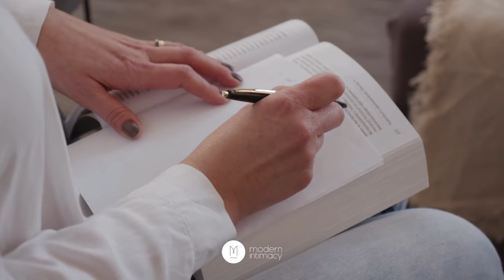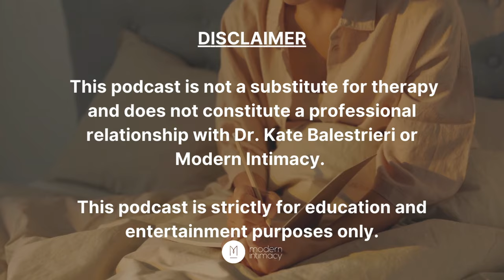How To Heal From Purity Culture With Sexvangelicals | Escaping Purity Culture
In this video, we'll explore how to heal from purity culture with Sexvangelicals and discuss escaping purity culture.

This video covers the following subjects:

✅  Healing from Purity Culture
✅  Purity culture trauma
✅  Sex after purity culture

How does one unlearn the rigid beliefs of purity culture?

This week, Dr. Kate is joined by Julia and Jeremiah of Sexvangelicals, a a podcast, educational platform, and community building project offering the sex education the church didn't want you to have.

The three of them unpack:

• The impact that these environments can have on one's relationship to pleasure and sex
• The sense of grief and loss that can come hand in hand with the freedom of exiting high control environments
• Redefining the role of importance that sex plays in your life

Be sure to check out Sexvangelicals podcast to gain insight on giving yourself permission to be a sexual person, navigating the deconstructing process, and healing from the ways that Christian communities may have gotten it wrong.

RESOURCES MENTIONED:
When Religion Hurts You (book) by Laura Anderson
Sunday School Dropouts (podcast) by Laura Anderson and Andrew Kerbs

CHAPTERS:
00:00 - 02:45 Introduction and genesis story of Sexvangelicals
02:46 - 07:25 How both Julia and Jeremiah began questioning the environments they were in
07:26 - 15:15 The crisis  and grief that can occur when one begins to deconstruct their rigid beliefs
15:16 - 20:51 How Julia and Jeremiah continued their deconstruction with one another after meeting
20:52 - 30:12 How their relationships with sex have changed after the deconstruction process began
30:13 - 31:51 Discussion of Julia and Jeremiah's upcoming book
31:52 - 37:26 Redefining non-sexual parts of your relationship after leaving high control environments
37:27 Resource recommendations for individuals navigating with early stage ramifications of leaving religious systems

If you want to learn more about how to heal from purity culture with sexvangelicals, you can visit:

↘ Check out the Modern Intimacy podcast on Apple Podcast or Spotify

🔗 FOLLOW DR. KATE BALESTRIERI

If you need immediate support, please text HOME to 741741 or call to connect with the National Suicide Prevention Lifeline

Our video is exploring how to heal from purity culture with sexvangelicals, escaping purity culture, healing from purity culture, purity culture trauma and sex after purity culture.

Have I responded to your concerns about how to heal from purity culture with sexvangelicals?

Thanks for being a part of this informative discussion!